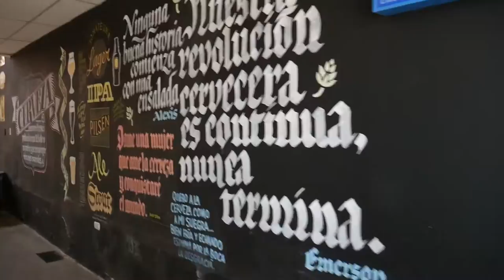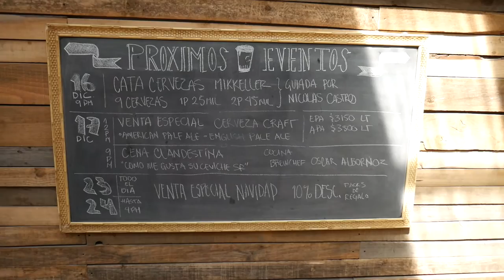Visitando el Deposito Cervecero de Zapata, vlog_015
Una visita al Deposito Cervecero de Zapata (Av.Matta 549) con todo lo que ocurrió antes y después...